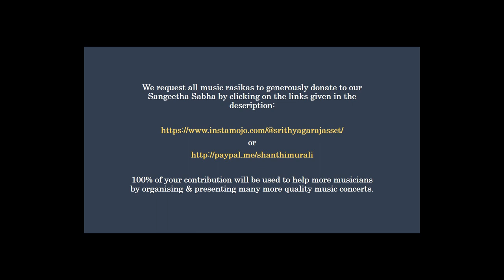YUVA SANGEETHA SAMBHRAMA | Nithyashree R | Amogh Nadadur | Vikram Bharadwaj Y P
We are happy to present a vocal concert by Vidu Nithyashree R from Mysuru, the third under the series, ‘Yuva Sangeetha Sambhrama-2022’.

Vidu. Nithyashree R was under the tutelage of Vidu. Revathi Purushotham since her fifth year and continued her higher learning under Vidu Dr Sukanya Prabhakar. An engineering graduate with gold medal, she has also completed vidvath examination in music. She is a recipient of scholarships from Karnataka Sangeetha Nrithya Academy, both in classical music and sugama sangeetha and also “Sangeetha  Kousthubha’ scholarship from D Subbaramaiah Trust, Bengaluru. She has also been selected by Balabhavan and represented Karnataka in New Delhi.  She has performed in several prestigious sabhas and participated in many music ballets, directed by guru Vidu Dr Sukanya Prabhakar.

Our Artists :

Vidu Nithyashree R              : Vocal
Sri Amogh Nadadur             : Violin
(Disciple of Vid H K Narasimhamurthy)
Vid Vikram Bharadwaj Y P  : Mridanga
(Disciple of Vid P G Laksminarayana, Vid V S Ramesh and Vid Tumkur B Ravishankar)

                                  or
Sri Thyagaraja Sangeetha Sabha Charitable Trust Account No. 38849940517 SBI Vontikoppal Branch; IFSC : SBIN0040248

100% of your contribution will be used to help many more deserving musicians by organizing and presenting more quality music concerts/initiatives.